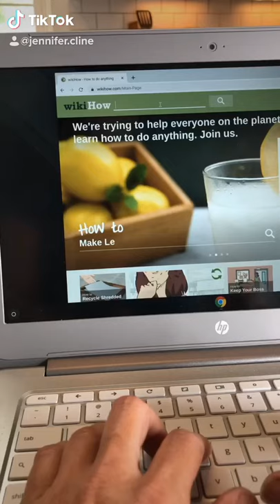TikTok Compilation 2, Favorite Memes | Miss DeWalt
My take on some of the most popular TikTok memes and a tribute to The Cars.

WIKIHOW
Hi, My Name's Ryan
Magic, the CARS
Michael Jackson, Billie Jean
Chase Rice, What's Your Name